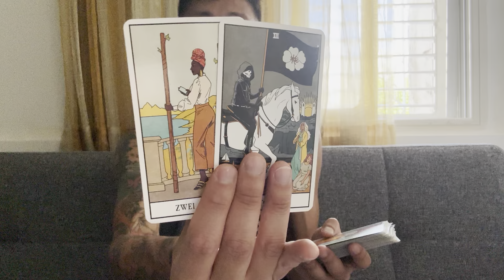Leo ♌️ - They Are Willing To Juggle Knives To Win You Back!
This is a love reading for Leo Sun, Moon, Rising, and Venus for May 2024. We are going to take a look at the person you are thinking and dealing with to see what is on their mind when it comes to you.